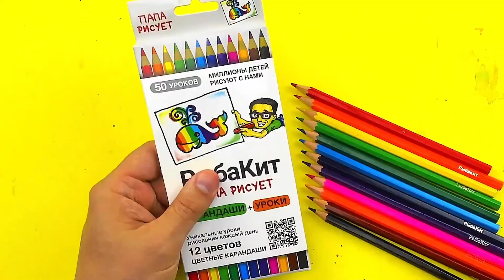Как нарисовать ТОРТИК - простые рисунки